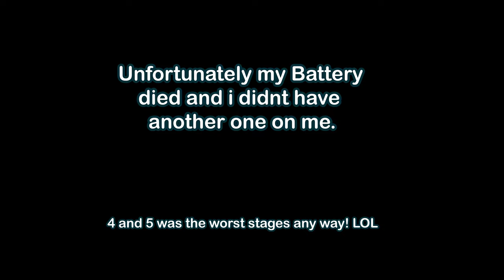NUT HUGGER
SHIRTS!